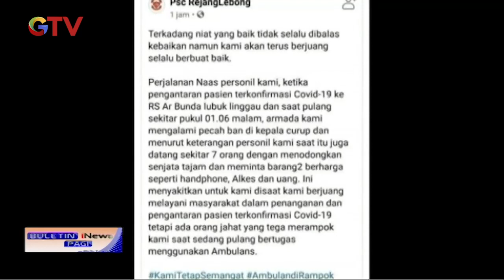Polisi Berhasil Ringkus Pelaku Begal Ambulans di Bengkulu BIP 08/08